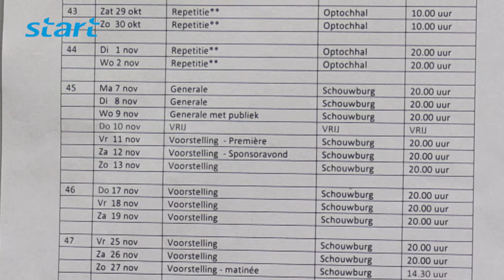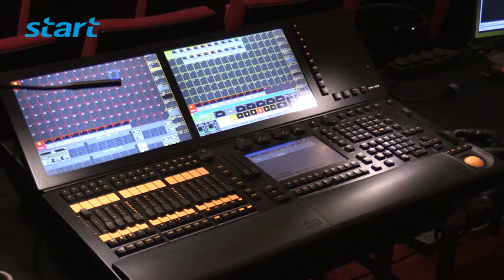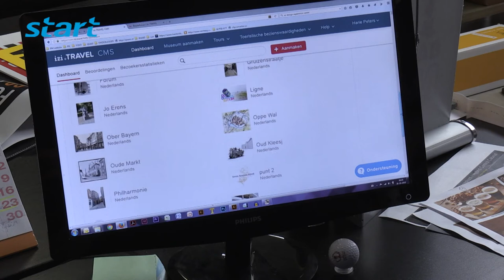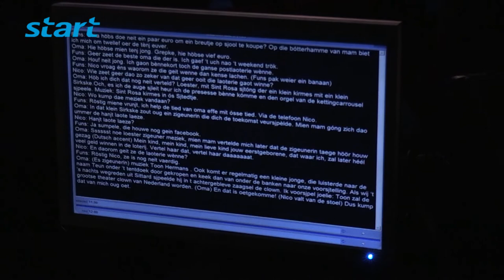Zittesje Revuu, aflevering 5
Camera: Jack Noorland/Tim Brands
Montage: Tim Brands
Eindredactie en eindmontage: Tim Klein